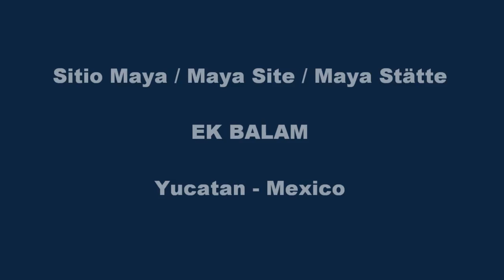Ek Balam - Sitio Maya / Maya Site / Maya Stätte - Yucatan Mexico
Deutsch  -  English  -  Espanol

Eine Mayastätte mit einer der größten Pyramiden in Yucatan. Ca. 30 km nördlich von Valladolid und 230 km von Merida und Cancun.

A Maya Site with one of the biggest pyramids in Yucatan. Approx. 30 km North of Valladolid and 230 km from Merida and Cancun.

El sitio Maya con una  del las pyramides muy grandes en Yucatan.
Approx. 30 km en el norte de Valladolid y 230 km de Merida y Cancun